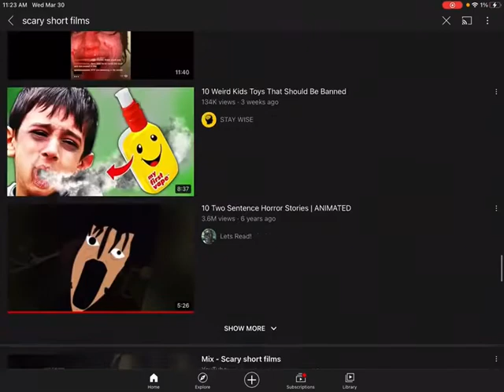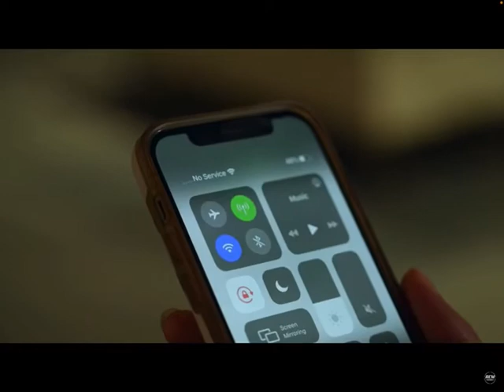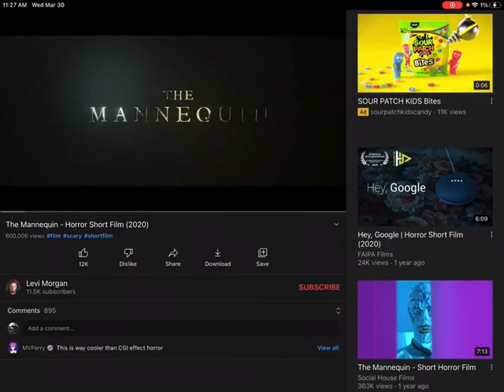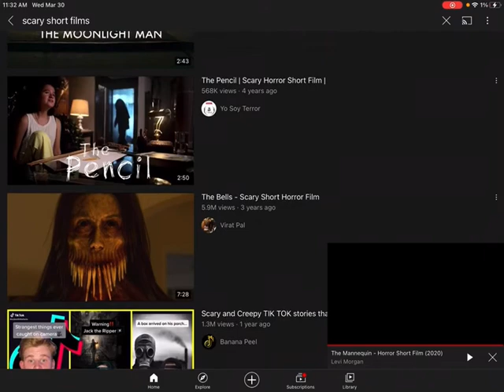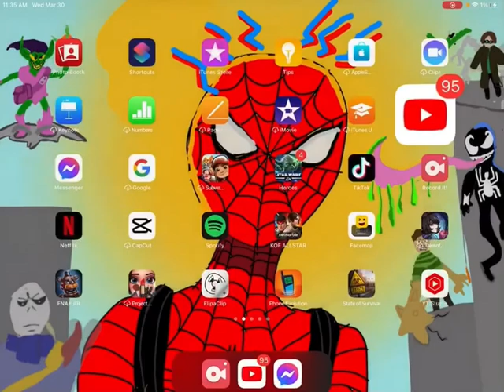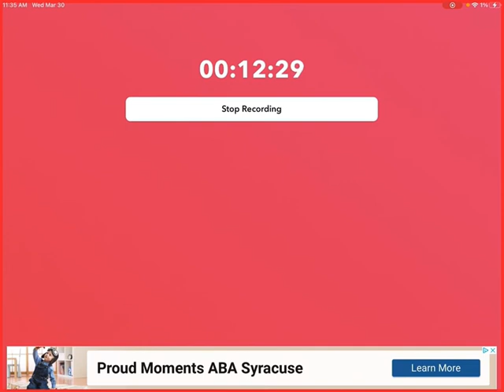Reacting to the scariest short films I could find